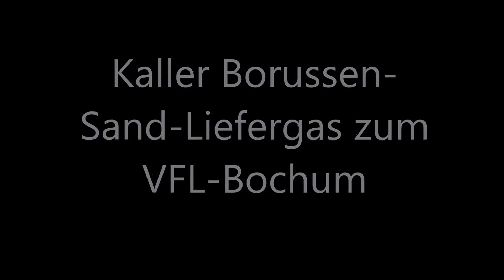Kaller Borussen Sand Liefergas zum VfL Bochum Giselas Finale am Feierabend #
Kaller hat Heut ma Borussen Sand Liefergas zum VfL Bochum gemacht! Natürlich darf zum Feierabend Giselas Finale nicht fehlen wa!